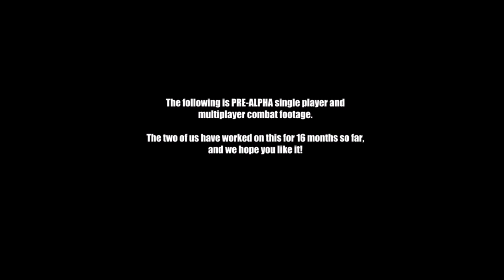SPAZ2 Announcement Trailer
Check out our first trailer for SPACE PIRATES AND ZOMBIES 2. We've been working on this under a shroud of darkness for 16 months. We hope you like what you see! Please help spread the word about SPAZ2.